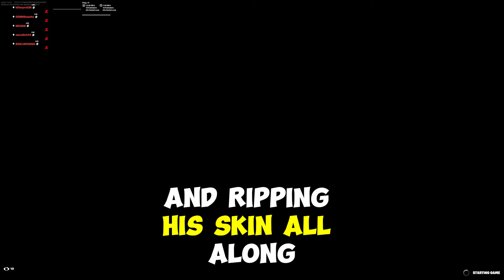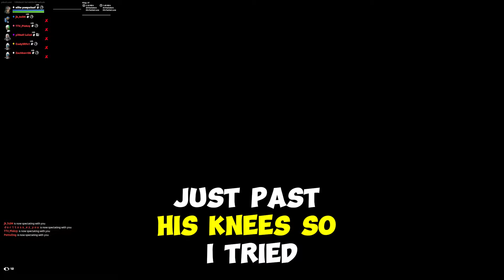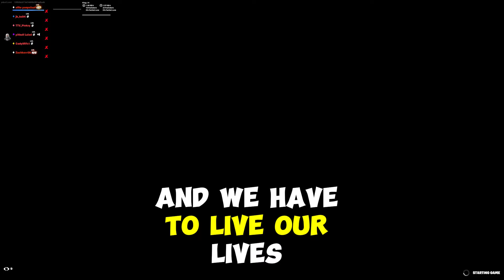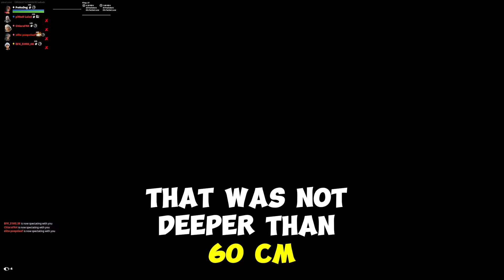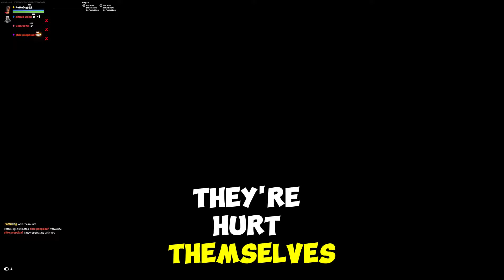What Are Some Really Dangerous Things Most People Don’t Realize Are Dangerous?